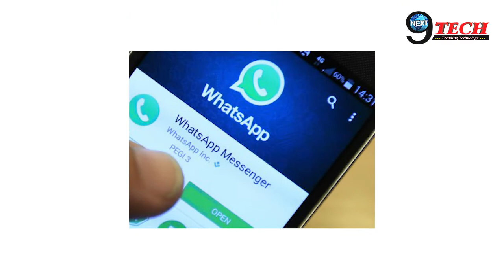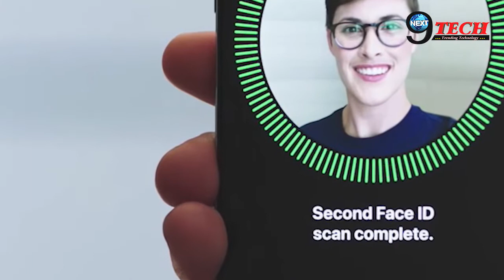WhatsApp के इस नए feature से करे अपनी Chats को और भी ज्यादा Secure | WhatsApp Chat Secure